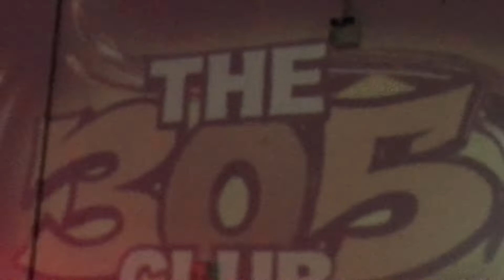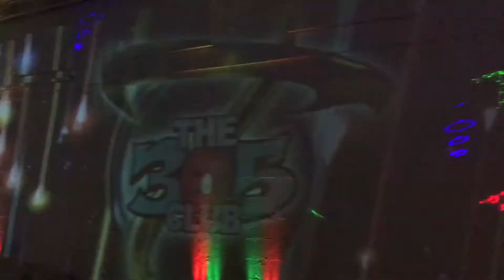DJ 2RO AT THE 305 CLUB